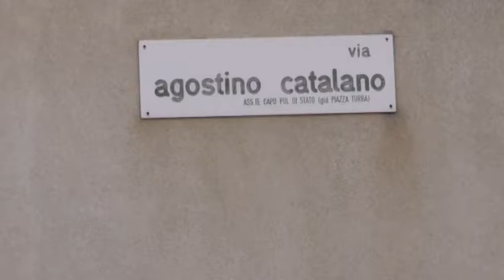Incendio camper in via Agostino Catalano